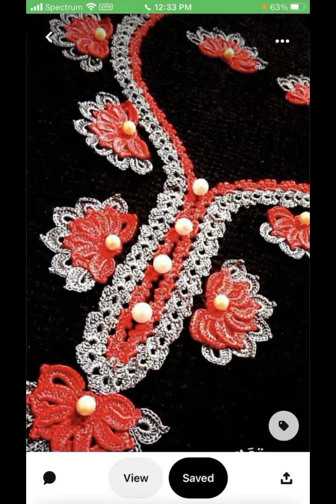crochet neck collar design Turkish crochet neck collar design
crochet neck collar design Turkish crochet neck collar design crochet neck collar pattern